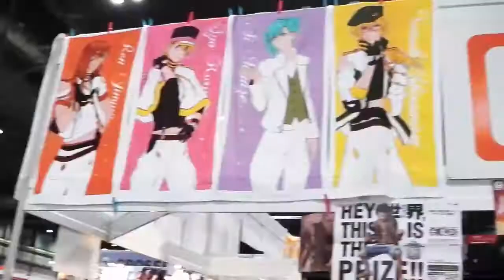Con-Vlog #8 Leipziger Buchmesse 2015 - Teaser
► Fanpostadresse:
Misu & Hasi
Postfach 0552
09005 Chemnitz